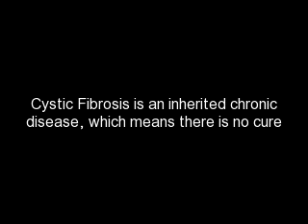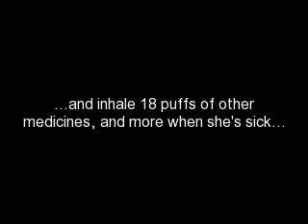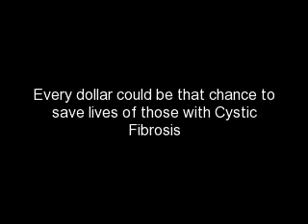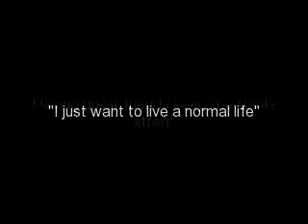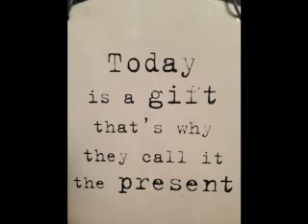Team Tess 2014 Great Strides